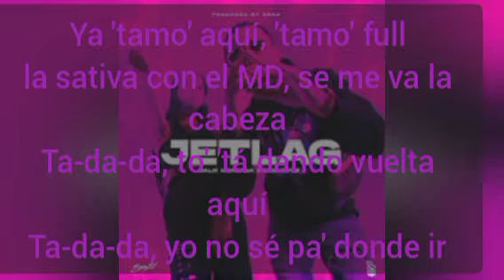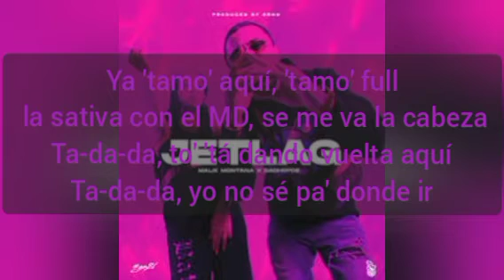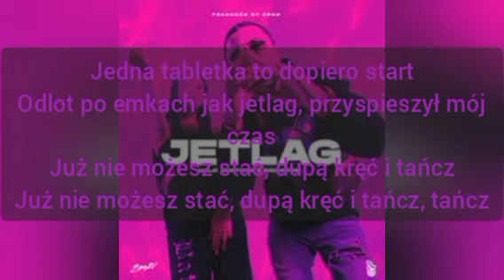Malik Montana - Jetlag Tekst